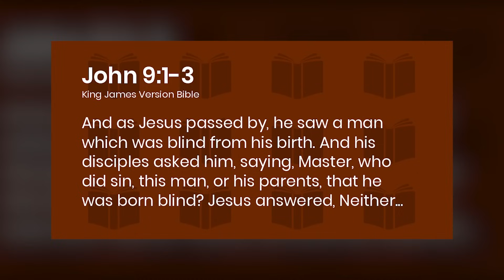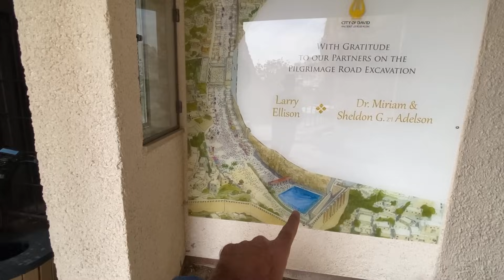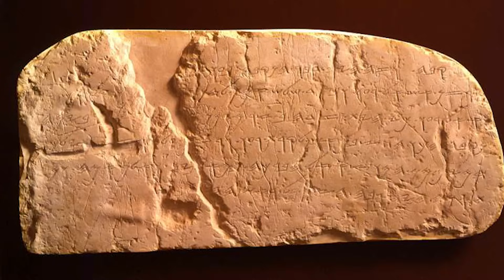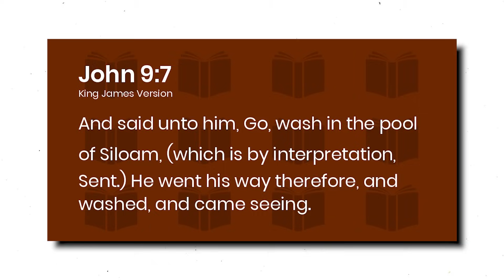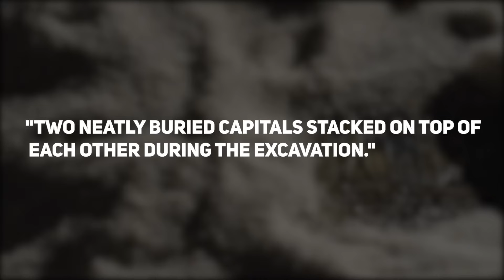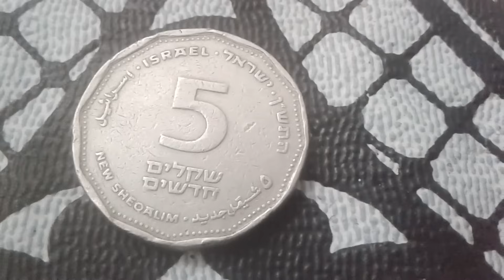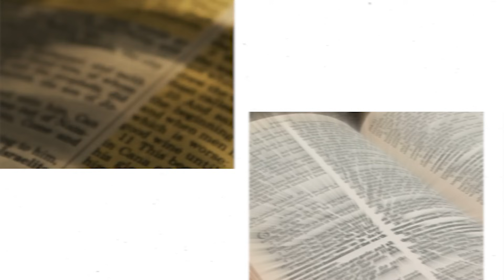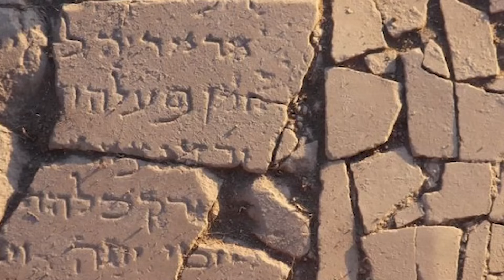What Atheists Just Found In Jerusalem TERRIFIES The Whole World!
Beyond the ongoing judicial resistance in Israel, an alarming alliance involving Russia, Iran, Turkey, and others is taking shape. Atheists stumbled upon shocking facts, including the mysterious Pool of Siloam. So, let’s dive into this video to uncover the ancient pool and how it might reshape our understanding of history.

The Pool of Siloam holds a significant place in history, known for the miraculous healing of a blind man by Jesus. However, its sacredness remained concealed within the City of David's confines in Jerusalem for nearly two millennia. The wait is now drawing to a close as archaeologists embark on a crucial excavation at this revered site.

The Pool of Siloam, hidden for centuries, is on the brink of being unveiled for public scrutiny. The excavation promises to expose its secrets, allowing people from diverse backgrounds to personally experience its profound significance. This revelation is not just a mere event; it carries immense importance for both Jews and Christians worldwide. The unveiling will
undoubtedly resonate as a momentous occasion for religious communities globally.

As the excavation progresses, a new chapter in the history of this sacred site will be written. This endeavor enables a deeper connection with the past, unraveling the mysteries surrounding religious figures like Jesus Christ. Exploring the secrets of the Pool of Siloam becomes a captivating yet challenging task, intriguing not only for believers but also capturing the interest of atheists and agnostics alike.